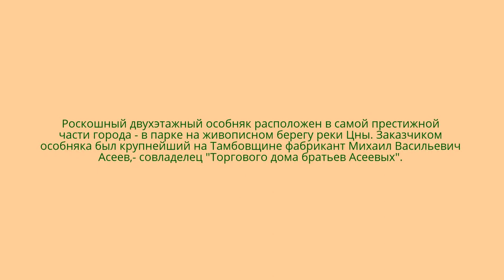Особняк фабриканта Асеева. Тамбов.